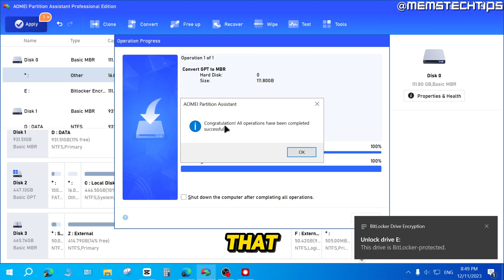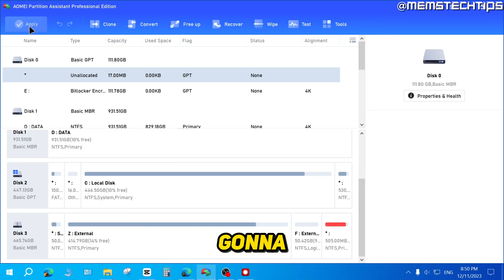How to Convert Between MBR & GPT (AOMEI Partition Assistant Tutorial)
In this tutorial video, I'll show you How to Convert Between MBR & GPT with the AOMEI Partition Assistant. So, if you've been wondering how to convert your old mbr disk to gpt without losing data using aomei partition assistant, this video is for you as I'll take you through the entire process step-by-step.